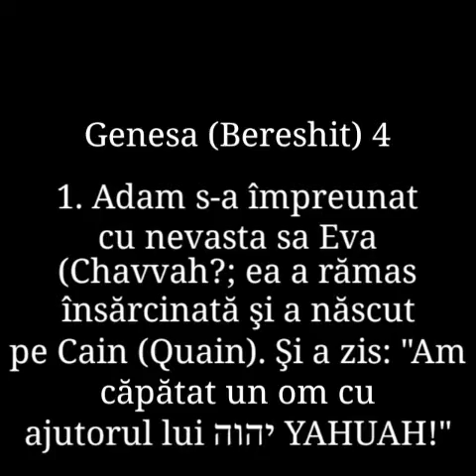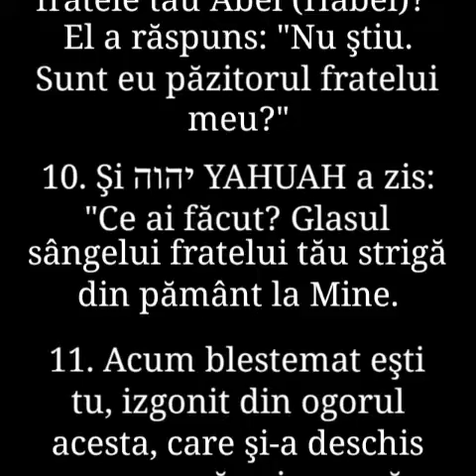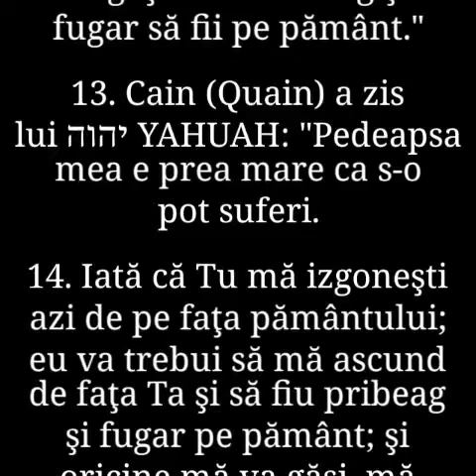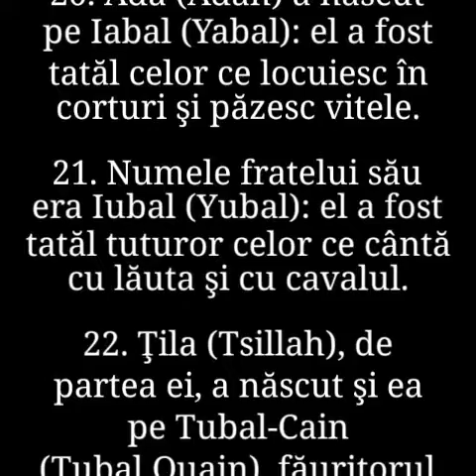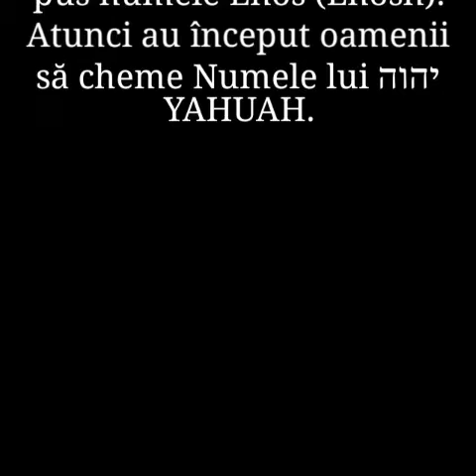4. GENEZA (BERESHIT) CAPITOLUL 4